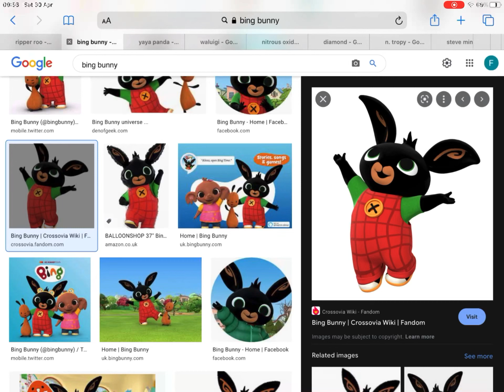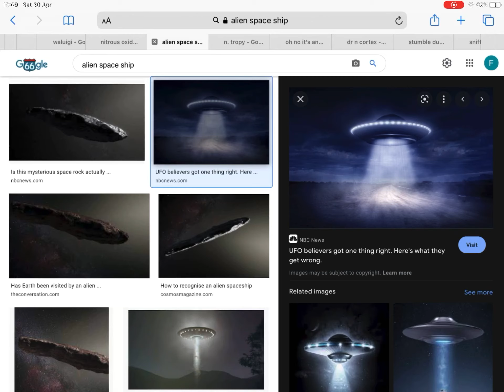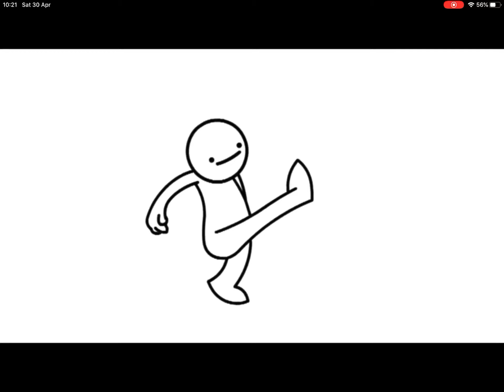Animation insanity 4